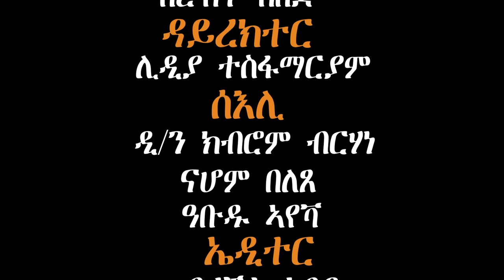Qelil Mexae(Simple Future)ዕላል ካብ ተሞክሮታት ስድራ ቤት ኣብ ሂወት ዕዉት ንኽትከዉን"ቀዳምነት ግዜ ንስድራ ቤት" Part 2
ኣብ ሂወት ዕዉት ንኽትከዉን"ቀዳምነት ግዜ ንስድራ ቤት"